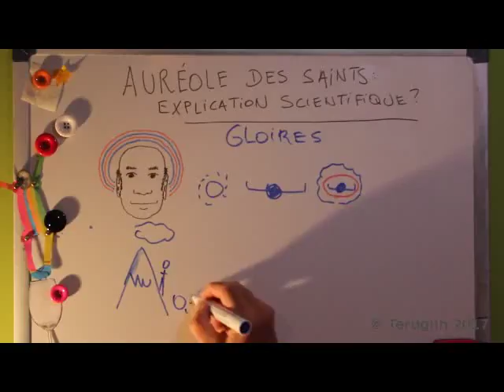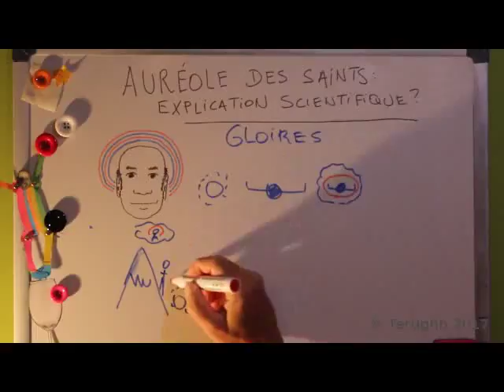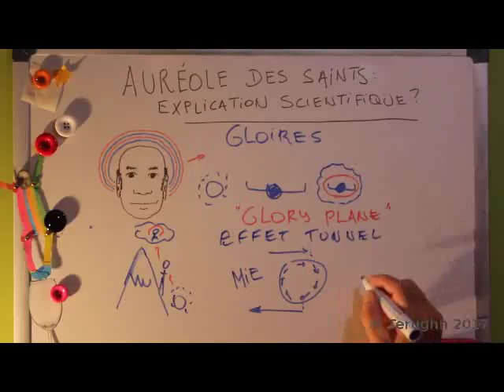Auréole des saints: explication scientifique? (07/2017)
D'où viennent les auréoles des saints?
Dans ce petit film humoristique, je vous propose une hypothèse: les gloires, phénomène physique connu de nos ancêtres.
Bon visionnage!
Comique Terughh